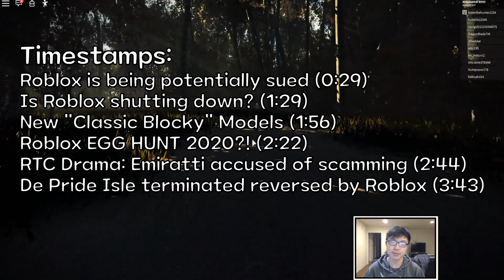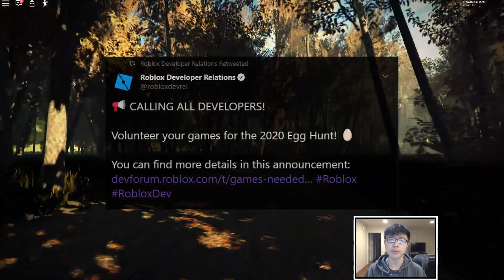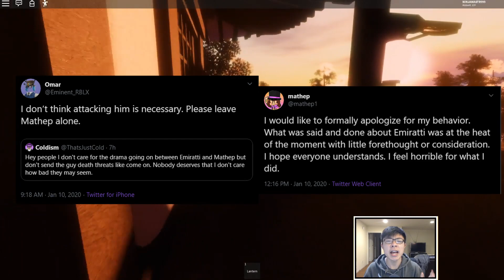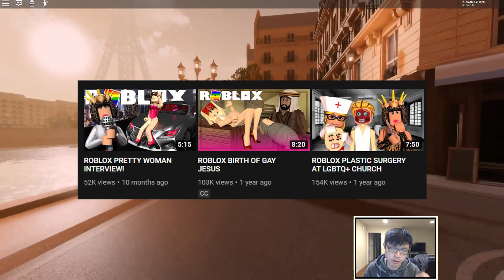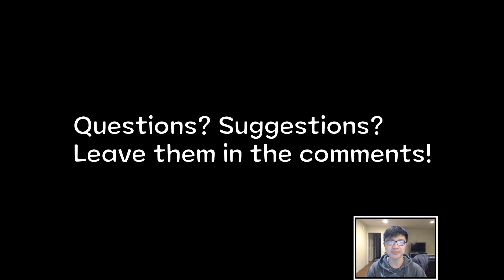Roblox is Getting SUED? Egg Hunt 2020 and LGBTQ+ game coming back? | The Robloxian Ep.1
Hello, and welcome to The Robloxian, a new series where I go over the week's worth of anything and everything Roblox related, from studio updates all the way to major drama. This week, we've got quite a bit, with a well known Twitter account suspended, Roblox potentially getting sued, and the possibility of events making a comeback.

Have a news tip? Tell me on Twitter!

This week on Roblox, a lot happened. Roblox Corporation is potentially facing a lawsuit as the "oof" death sound is taken from  Tommy Tallarico. So is Roblox getting sued? Maybe. But is Roblox shutting down in 2020? NO. Unless something insane happens, Roblox is not shutting down in 2020.
Next, Roblox is bringing back events to a lesser extent with Roblox Egg Hunt 2020. They are currently looking for developers to participate, and while some people are excited, others are wary as Roblox Egg Hunt 2019 proved to be an advertisement for low quality games.
Roblox also released some new models, which may potentially replace the old "Classic Blocky" models. They aren't great, but I guess if it's what they want, it's whatever.
Then onto the drama. In the Roblox Twitter Community, mathep accused Emiratti of scamming people with fake Robux giveaways, ultimately resulting in the suspension of Emiratti's account. He has since made a new account, and neither party wishes to pursue the matter further.
Finally, the reinstatement of the controversial group hangout, De Pride Isle by Divine Sister on Roblox. While I have nothing against the community itself, I personally do not believe that cults, especially ones that feature and promote (to a lesser extent) cannibalism should be allowed on the platform.
But those are just some of my thoughts. Let me know what you think.